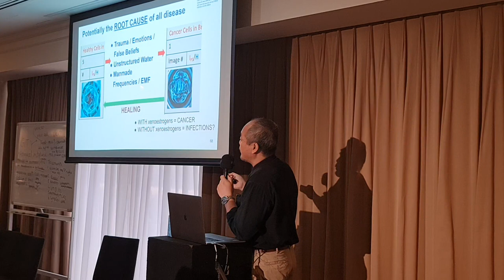Dr Taufiq Binjemain presents at the ACIIDS 2023 Conference